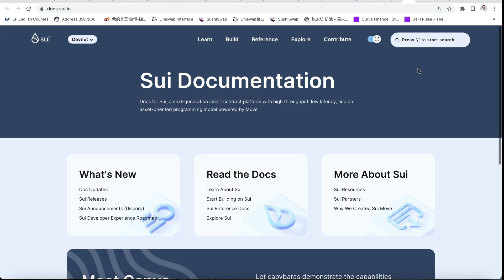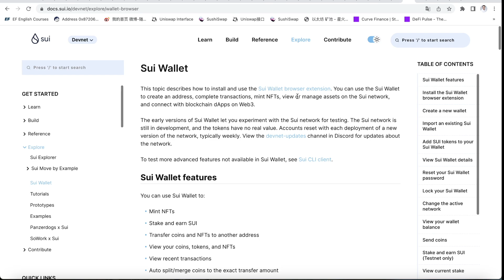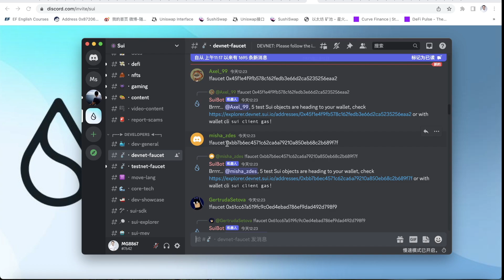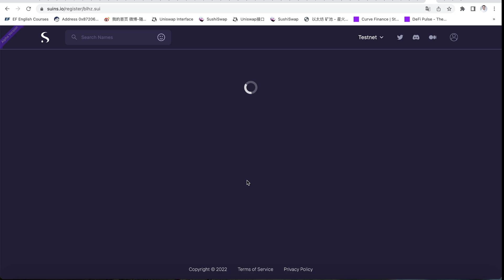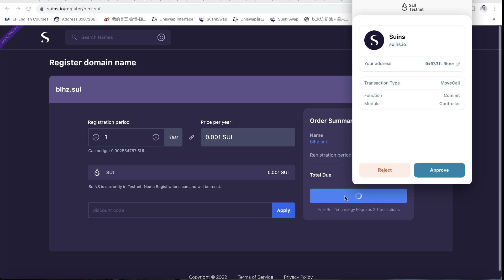SUI 领空投教程20230212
【联系我们】
                        blhz2046